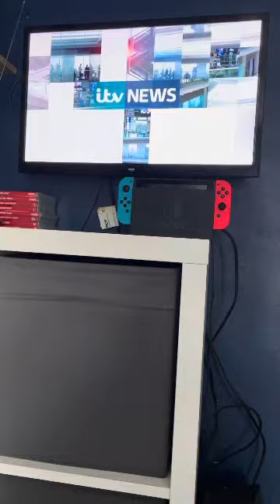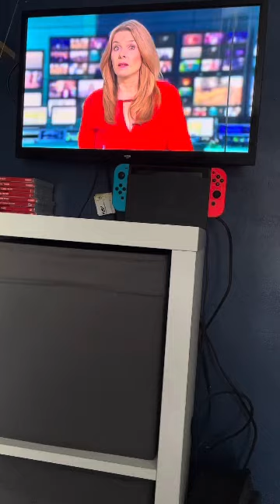ITV Weekend News Lunchtime summary Sunday 14th July 2024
Channel: Itv1

Time: 12:30PM